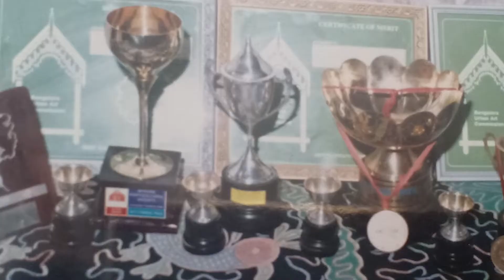Tata Power’s Mr. Nageshwar is a Game Changer for Nurturing his Passion for Plants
Mr. Nageshwar’s passion for plants has won him many awards at the annual plant show. Having joined Tata Power in 1995, he is a true game changer. Watch this video to know more about his journey.